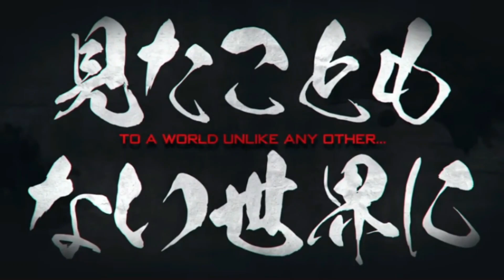Batman Ninja vs Yakuza League Trailer, House of Dragon S 2 Ep 4 Review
Batman Ninja vs. Yakuza League Trailer Reaction and House of Dragon Season 2 Episode 4 Review Spoilers